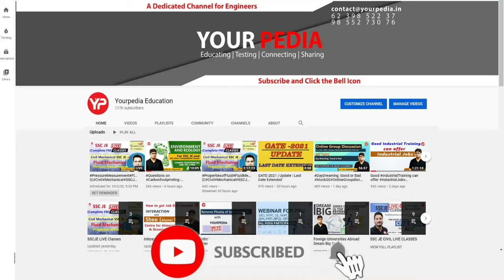Pursuing M.Tech in NIT Trichy in Geo-technical Engg. | Civil Engg. | PGC 2023 Final Selection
Pursuing M.Tech in NIT Trichy in Geo-technical Engineering | Civil Engineering | PGC 2023 Final Selection Avinash | Start PSU's Interview Preparation & Guidance with YourPedia

Inspirational Videos of Selected Students:

Environmental Science & Engineering GATE Preparation:

 • Environmental Che...
YourPedia Selections:

 • Interaction with ...

 • Interview questio...

 • Interview questio...

 • Interview questio...

 • Interview questio...